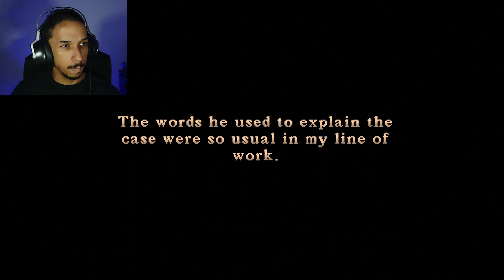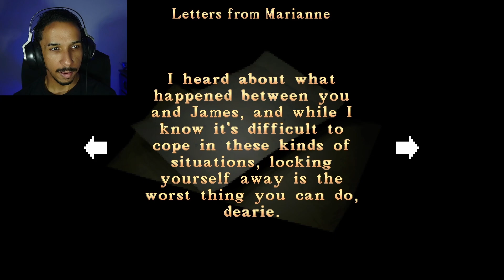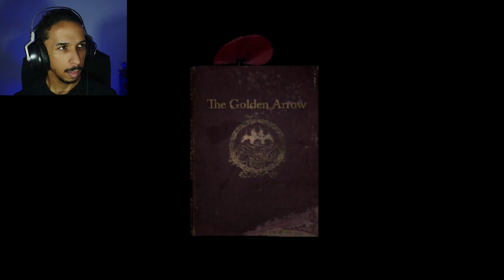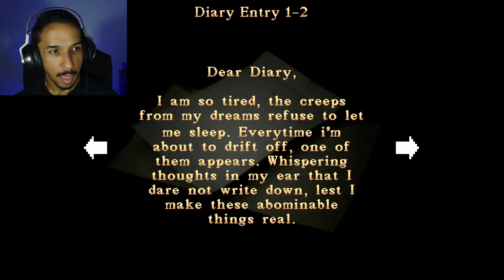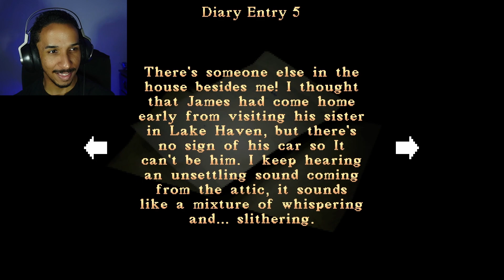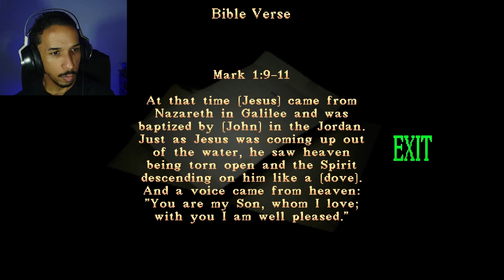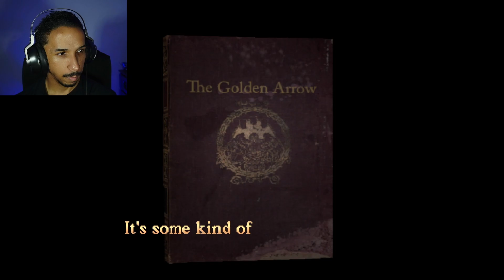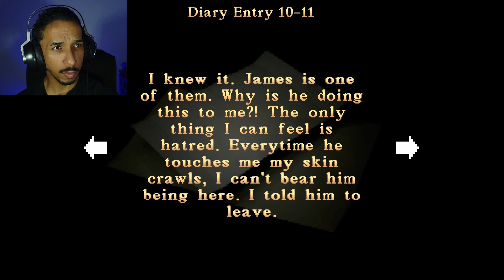Lake Haven Chrysalis FULL GAME (PC STEAM)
Detective Zeke Reynold is called to investigate what he assumes will be another case he'll quickly forget, but what he finds will be sewn into the fabric of his existence forever.

On October 7th, at 9 PM the Kansas police department receives a call from an old woman called Marianne Lambert, who is acting out of concern for her younger friend Eleanor Robertson. According to Mrs Lambert, Eleanor hasn't picked up the phone in 13 days, and her letters have gone unanswered.

"Chrysalis" is the prologue chapter to the upcoming game "Lake Haven". It serves as a foreword to the mind-bending and surreal mystery that is to follow...
Experience the story of Zeke Reynold as he becomes intrinsically bound to the shady happenings in Lake Haven.

Explore an atmospheric and detailed environment, carefully crafted in the style of PS1 horror titles.
Solve puzzles, find clues and uncover Eleanor's story.
Step into a surreal, gruesome, yet beautiful world.